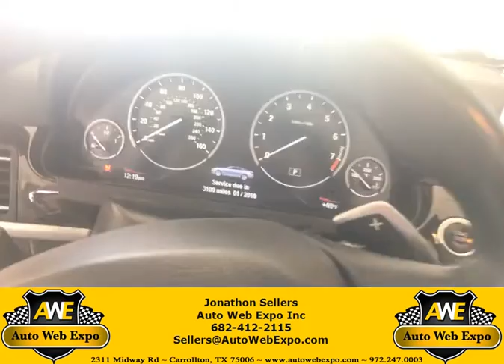2013 BMW 650i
Beautiful BMW 650i Low miles & lifetime warranty!